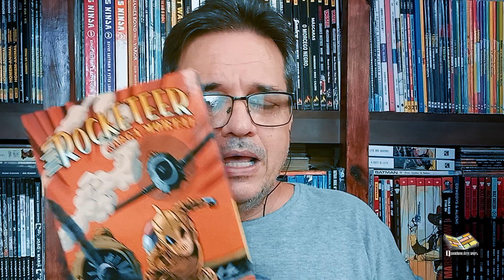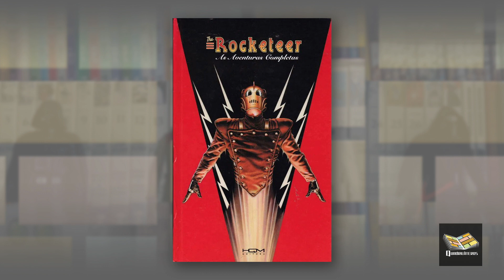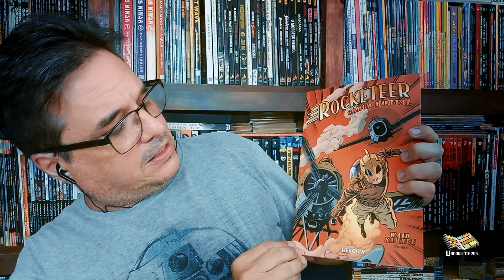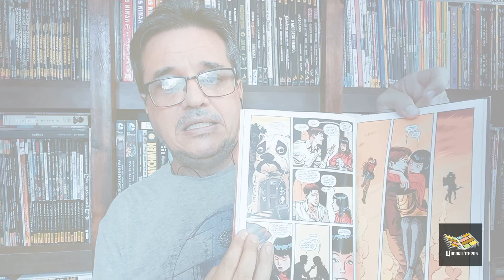Rocketeer Carga Mortal - Editora Heroica - Reviews 67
Lançamento da Editora Heroica com o simpático personagem de Dave Stevens. @EditoraHeroica